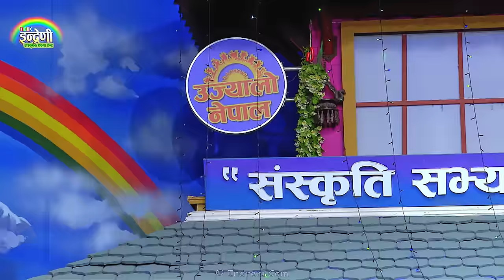समाजलाई नै साँची राखेर सूर्यमणीलाई प्रतिमाले अंगालो हालम भन्दा भयो लफडा ।। SuryaMani - Pratima HD